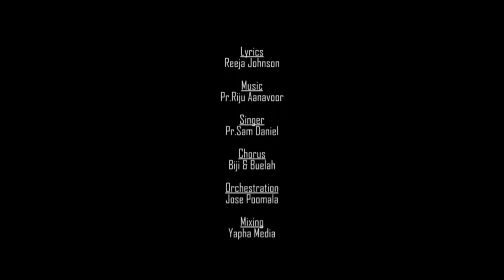നീറും നിരാശകൾ മാറിപ്പോകും new Christian devotional song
Lyrics: Reeja Johnson
singer : Pr.Sam Daniel
Orchestration :Jose Poomala
chorus: Biji &Buelah
Mixing :Yapha media
Editing : Ben Poomala